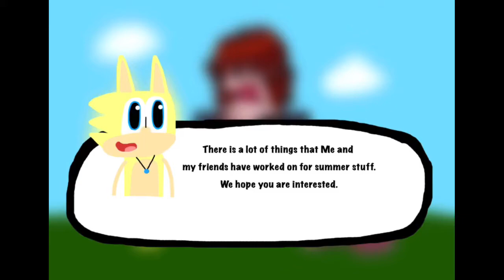Friday Night Funkin [Cole Mod] (Intro Cutescene With Voice Acting + (Vocals)